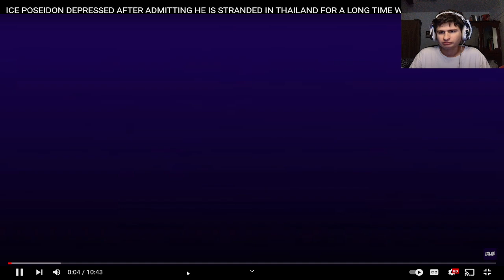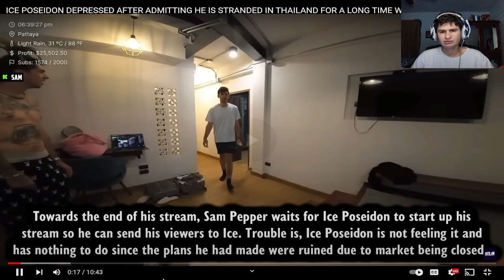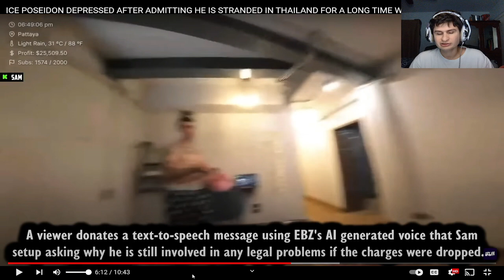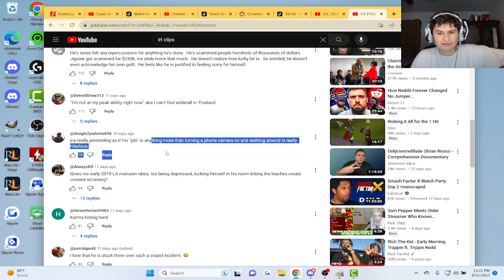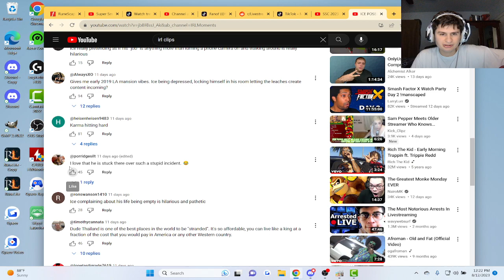ICE POSEIDON DEPRESSED AFTER ADMITTING HE IS STRANDED IN THAILAND FOR A LONG TIME WAIT... Reaction!